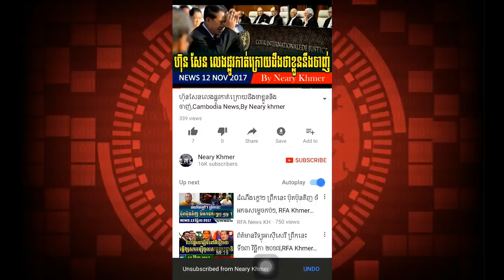ធ្លាយរឿងហ៊ុនសែន តែងតាំង គជប ថ្មី,Cambodia News,By Neary khmer